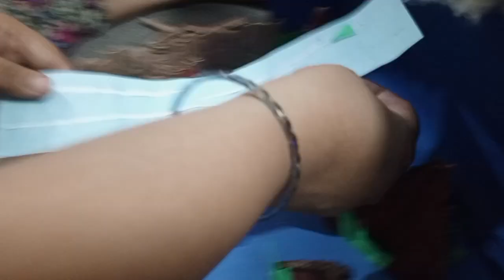Zainab key school ka project.supersister daily vlogs#art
Salam my YouTube family, Hope you all are doing well 😊.Aaj Zainab key school kaproject banaya ,dekhney mei buhut easy lagta Hy but jab banow tuo buhut mushkil.anyways aap log ko kesa Laga zaror bataye ga.Thanks for watching.like and share friends and family please support my YouTube channel ❤️🙏.